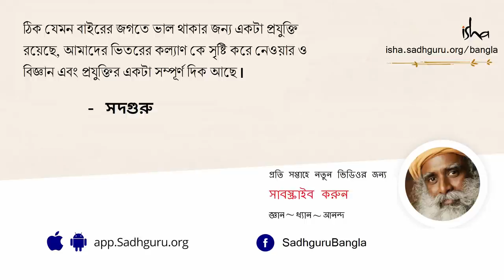জীবনের জটিলতা কাটিয়ে সহজভাবে বাঁচবেন কী করে? | How To Simplify & Declutter Your Life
এমন কি কখনও আপনার মনে হয়েছে যে বড্ড বেশি  ব্যাপারস্যাপার আপনার জীবনকে জটিল করে তুলছে আর জীবনের জটিলতা কাটিয়ে সহজভাবে বাঁচবেন কী করে? এই ভিডিওটিতে সদগুরু এমনই একটা প্রশ্নের উত্তর দিতে গিয়ে জানাচ্ছেন যে, কীভাবে আপনি নিজের জীবনের ব্যবস্থাপনাগুলোকে সহজ করে তুলতে পারেন।